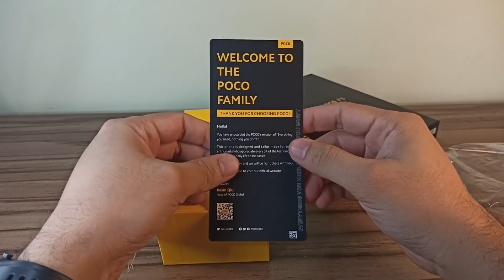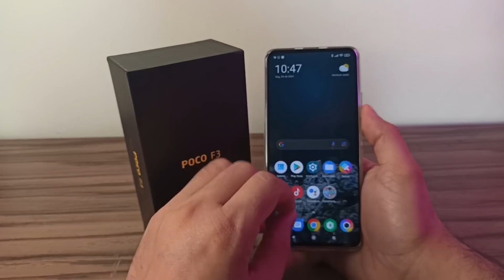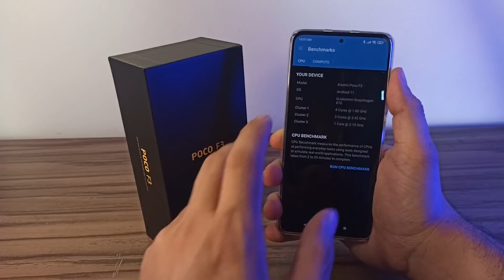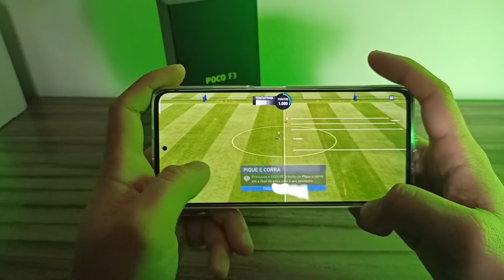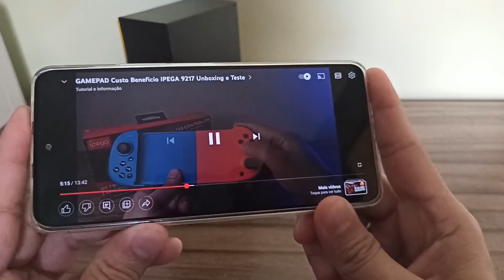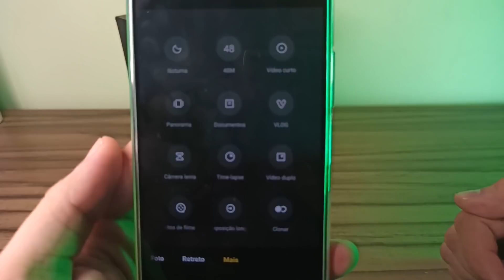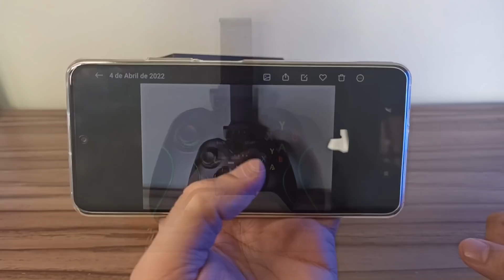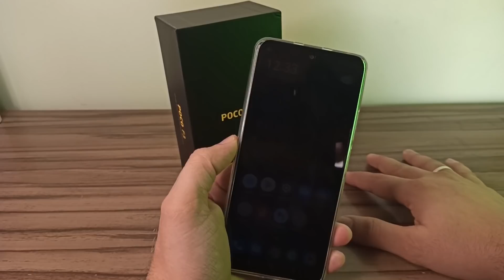Poco F3 Ainda vale a pena em 2022 - POCO F3 Especificações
O Poco Fone F3 esta com preço bem e conta e tem tudo que você precisa em um smartphone de qualidade, vamos analisar se o poco F3 ainda vale a pena em 2022.

Compre o Poco F3 no Aliexpress

Poco F3 128GB 6GB RAM
POCO F3 5G 8GB RAM 256GB
Poco F3 128GB Branco

Ipega 9217